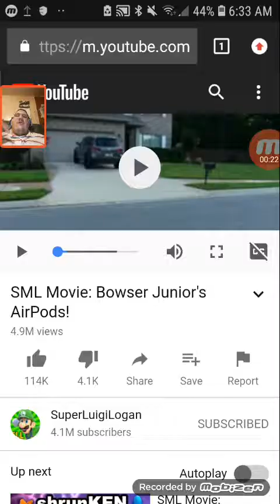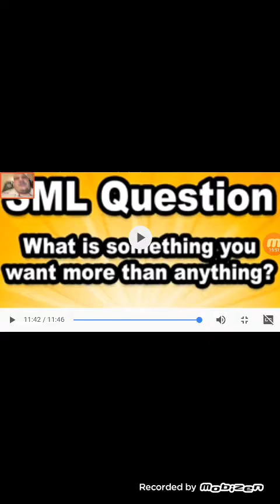(React To SML Movie: Bowser Junior's AirPods!)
Gaming Himself